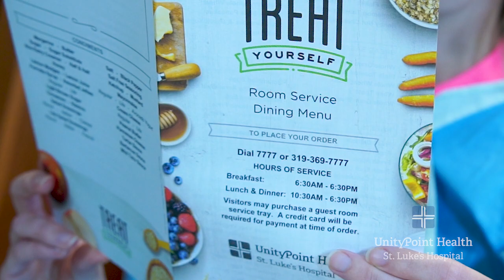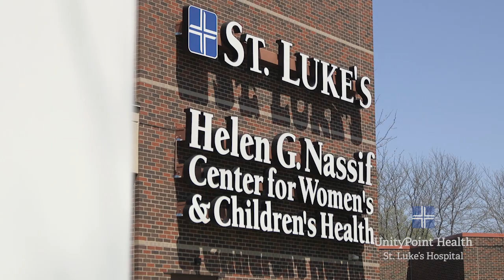Video tour of UnityPoint Health - St. Luke's Birth Care Center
Tour UnityPoint Health - St. Luke's Birth Care Center in Cedar Rapids, Iowa and find out why three out of four moms choose to deliver at our hospital.

During your private tour, our nurses help you plan for your birth, answer your questions and address your special requests.

Learn more and register online for a tour